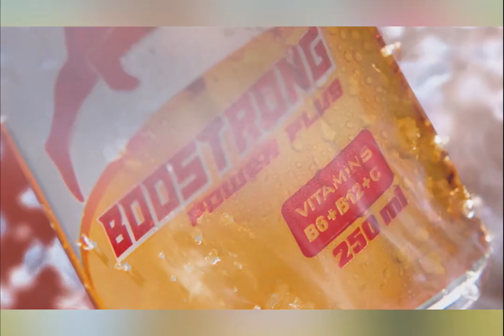គ្រឿងចក្រ ចាប់ផ្តើម​ចូល​គោលដៅ ​​ដើម្បីដំណើរការ​សាងសង់​ផ្លូវ​ក្រវាត់​ព្រំដែន​ហើយ